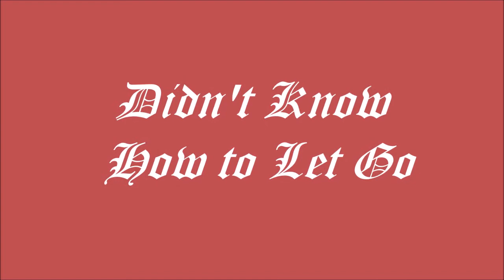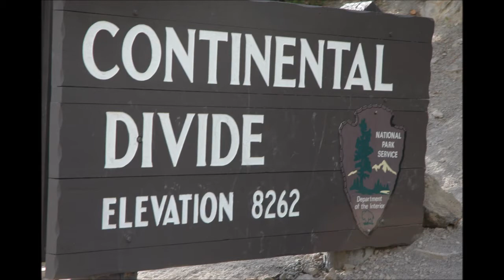Didn't Know how to let go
Original song writteen in 1957 and finished 2013
by Eddie Hall : Sung by Leah Clark